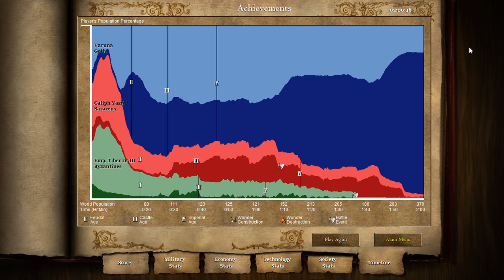Age of Empires II HD GAMEPLAY| Gothic Hand Canoneers attacking Saracens Temple for Relic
Age of Empires 2 HD Edition GAMEPLAY.
Goths in a coastal map attacking Saracens temple for a relic.
Large number of Hand Canoneers used. Awesome!